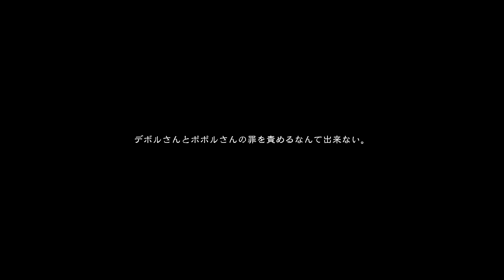#1【NieR Replicant ver.1.22474487139...】（3周目）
【NieR Replicant Ver.1.22474487139...の再生リスト】

【LIVE配信】twitchで毎日複数タイトル配信中

※YouTubeをアーカイブにtwitch配信をメインに配信活動しています。